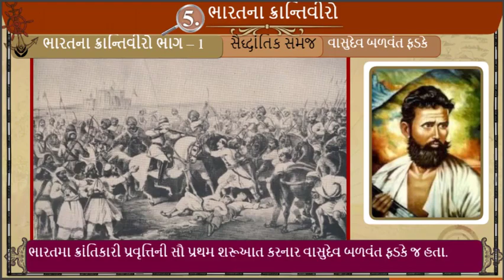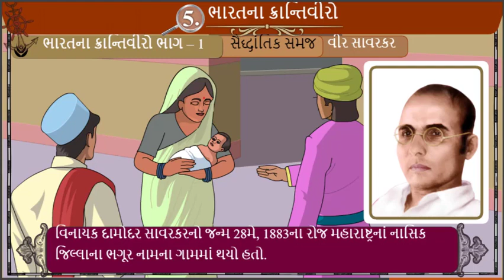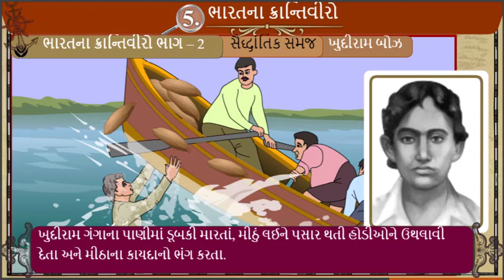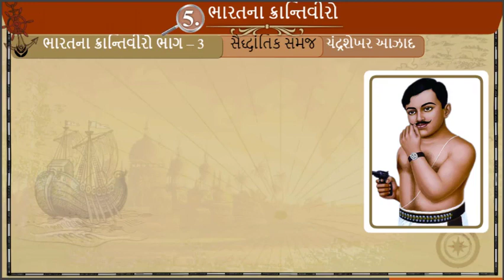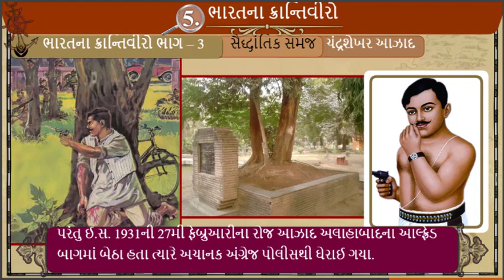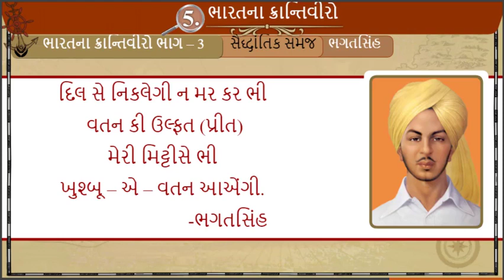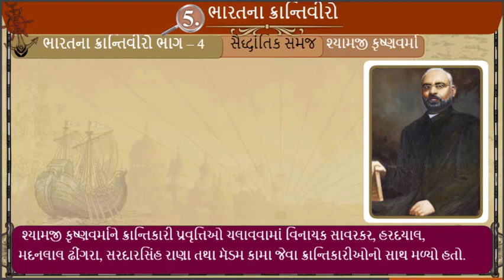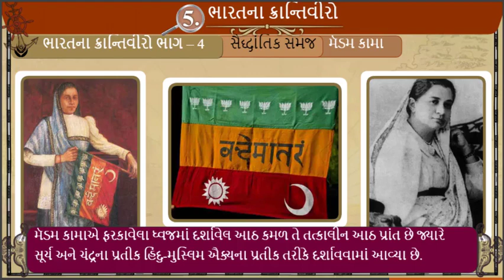સા.વિ.ધો.8 સત્ર-2 એકમ-5 ભારતના ક્રાંતિવિરો